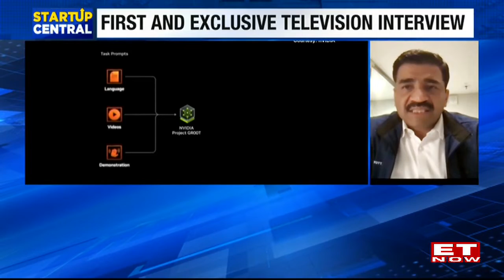Yotta Data Services Receives India's 1st Consignment Of Nvidia Chips | StartUp Central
Mumbai-based startup, Yotta Data Services recently received its first shipment of high-powered semiconductors from Nvidia, It is India's largest investment in Nvidia's AI chips so far. Yotta Data Services aims to position itself as a major player in India’s growing AI market. On this edition of StartUp Central, Avanne Dubash caught up with Sunil Gupta, Co-founder, MD, and CEO of Yotta Data Services. He says that the company has the skill set to build its cloud system and can cater to India's AI needs. Listen in to this exclusive conversation to know what are Yotta's plans for AI in India.